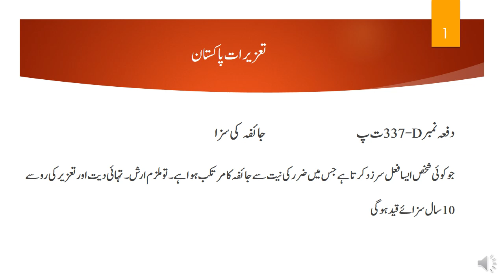Section 337-D of PPC | Punishment for jaifah | Section 337-D of IPC | IPC Lectures